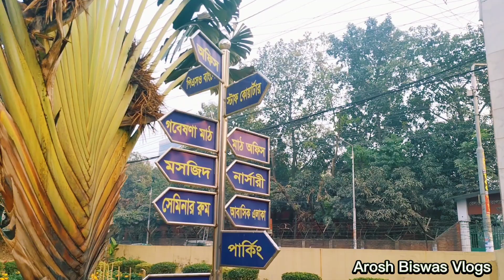Bangladesh Agriculture Research Institute,Chittagong | বাংলাদেশ কৃষি গবেষণা ইনস্টিটিউট,চট্টগ্রাম